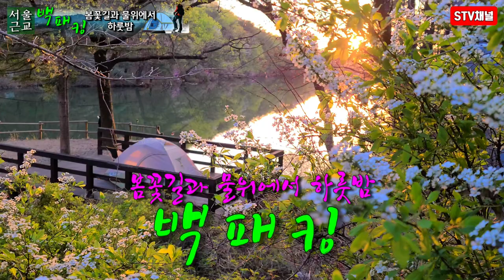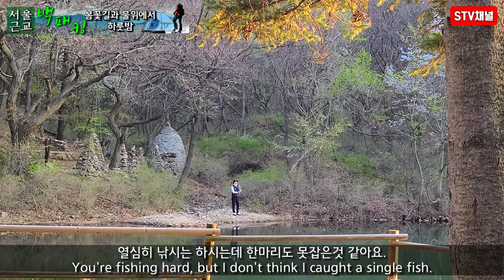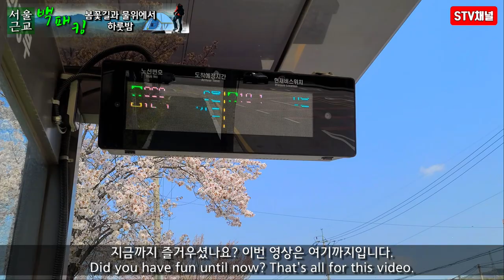[서울근교 백패킹] 봄꽃길따라 물위에서 백패킹 /봄꽃길 캠핑/ 왕초보 박지 소개/버스타고 가는 백패킹/backpacking in Korea,韓国キャンプ,キャンプ,韓国バックパッキング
■서울근교 백패킹■

■서울에서 20분
■왕초보 백패커의 박지
■버스하차후 15분박지